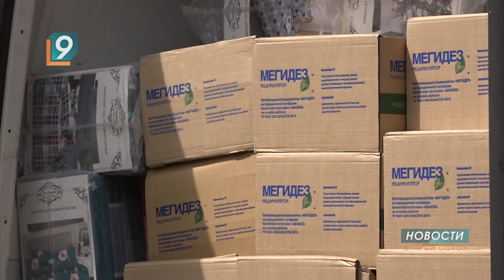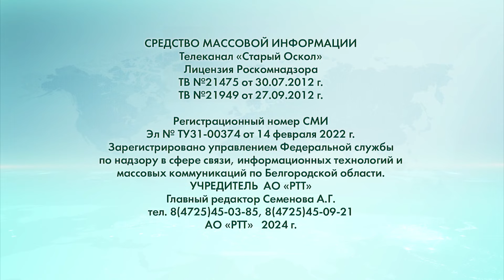Новости Старого Оскола от 24 апреля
Сегодня в выпуске:
- Число ЧП на предприятиях региона за два года ощутимо выросло.
- 4 тонны гуманитарного груза доставил в ПВР Старого Оскола фонд "Поколение".
- Подъемы, шпагаты, вращения и настоящее цирковое бесстрашие - старооскольские воздушные гимнастки показали чудеса эквилибристики под потолком торгового центра.
- Практическая "магия" в старооскольском шахматном клубе: Старый Оскол принял областной шахматный турнир, организованный инициативными родителями.